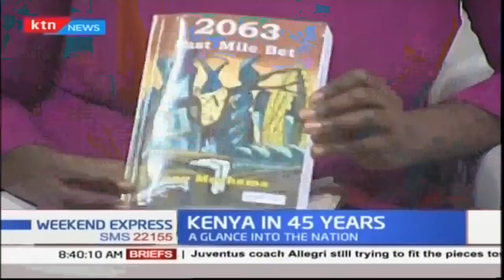Kenya in 45 years: The book that shows where Kenya will be in 2063